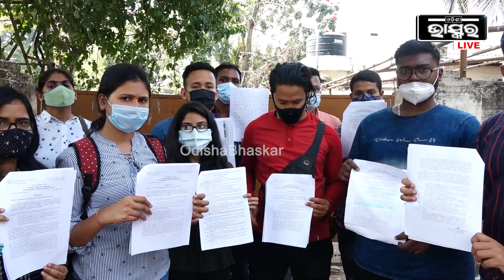ଭାରତରେ ପ୍ରାଇଭେଟରେ ଡାକ୍ତରୀ ପାଠପଢିବାକୁ ଏକ କୋଟିରୁ ଦୁଇ କୋଟି ଖର୍ଚ୍ଚ ହେଉଛି,ତେଣୁ ପିଲାମାନେ ୟୁକ୍ରେନ ଯାଉଛନ୍ତି